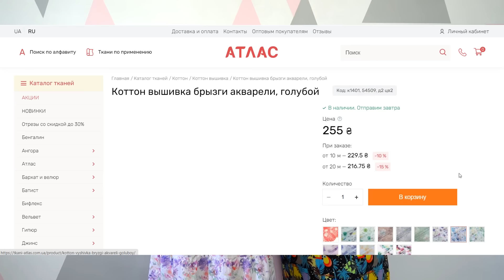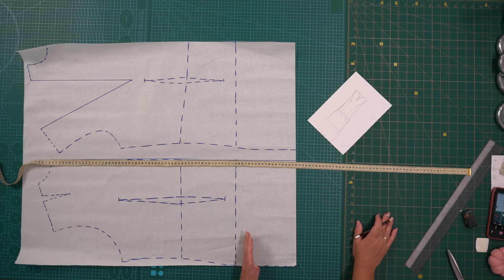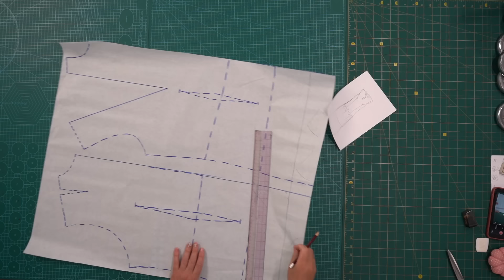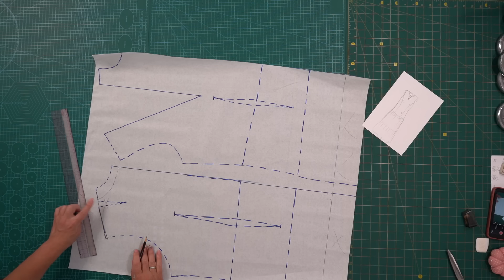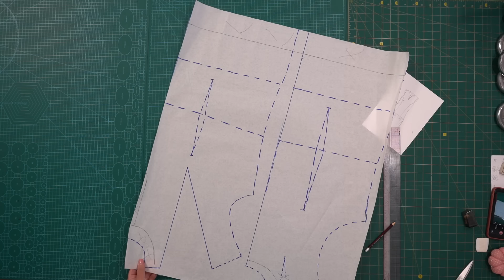Легкое воздушное платье из Коттона в стиле кантри. Моделирование и раскрой яркого модного платья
В этом ролике мы рассмотрим моделирование и раскрой яркого летнего платья в стиле кантри. Платье будем моделировать на выкройке основе. На платье используем коттон с очень красивым принтом.